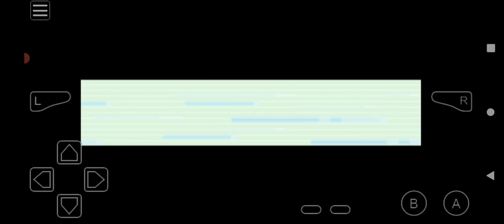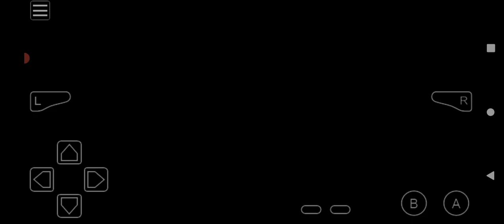Pokemon Another Beginning Awoken Adventure